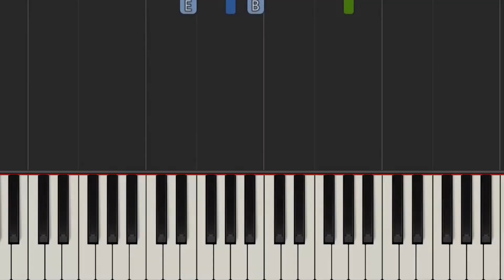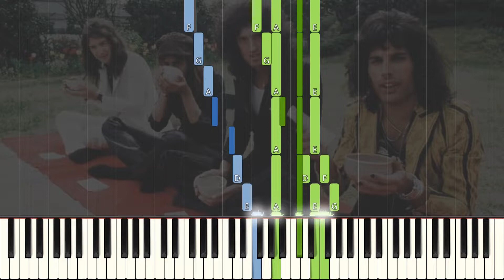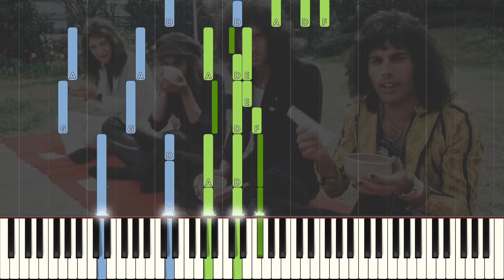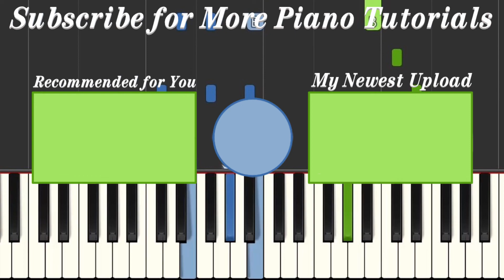Queen - Teo Torriatte Piano Tutorial *FREE SHEET MUSIC* As Played by Queen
How to Play Teo Torriatte by Queen on Piano

Gear:
ROG PC
Yamaha P45
Synthesia
FL Studio